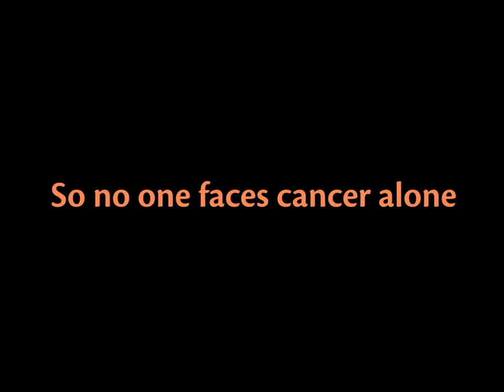Overcoming cancer - Hong Kong Cancer Fund [FULL version]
This year Hong Kong Cancer Fund celebrates an enormous milestone... for 26 years we have been providing free information, professional guidance, and peer support to anyone living with or affected by cancer.

Our 25 ambassadors have each been touched by cancer, in one way or another. Together they wish to share a very important message; "We may not know each other but we all have something in common... overcoming cancer."